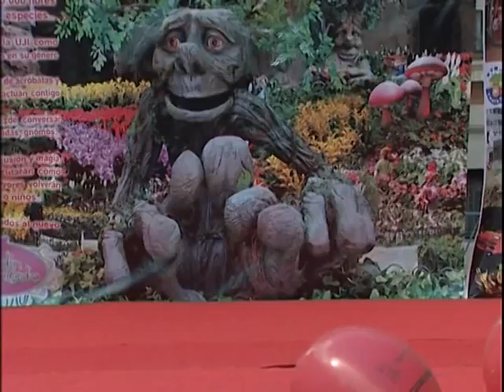2º día Magdalena d'Or 2014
Segundo día de Magdalena d'Or en la plaza de la Muralla Liberal, Castellón de la Plana